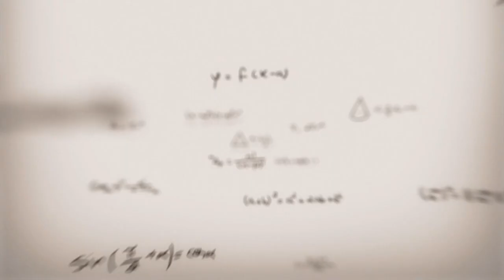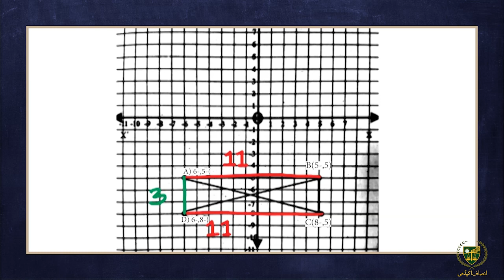9th math UM|| Chapter 9|| Lecture 9.10 || مشق 9.2 سوال (6تا8)